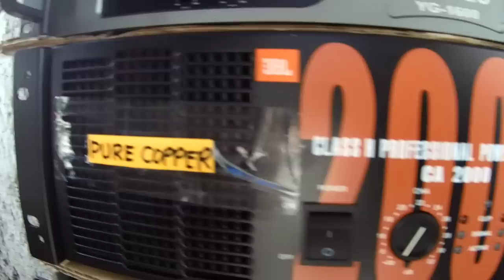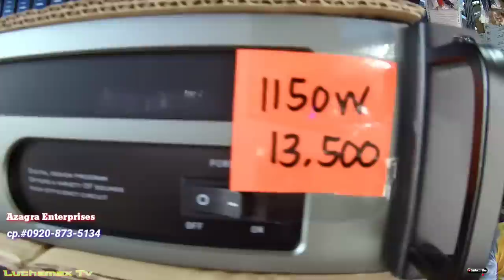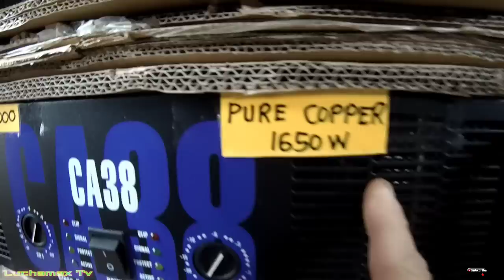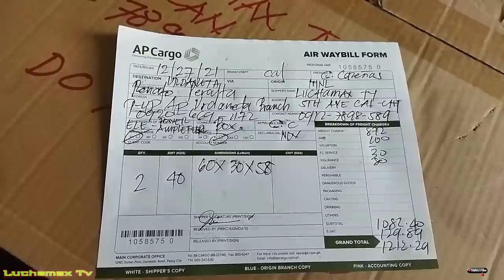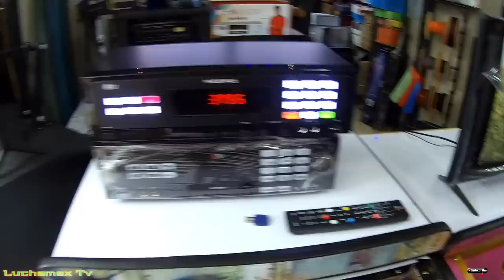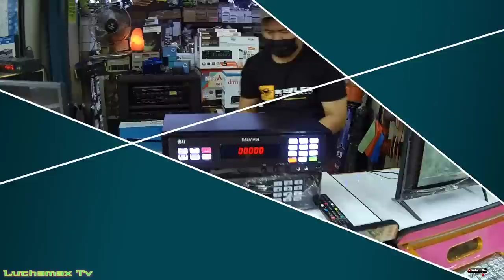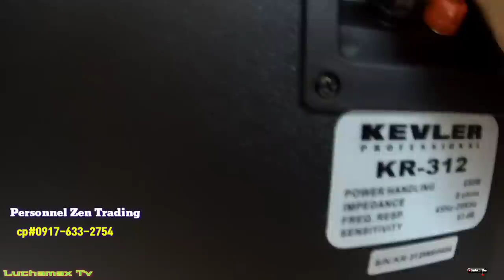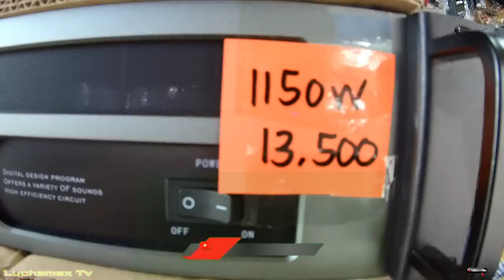mga presyo ng power amplifier sa Malabon ngayon || Kevler KR-312 & Kevler GX-7 Pro to Ilo Ilo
mga presyo ng power amplifier sa Malabon || Kevler KR-312 & Kevler GX-7 Pro to Ilo Ilo

1..I don't want to talk about it -Rod Stewart
2. Asia battle mix
3. Das model battle mix